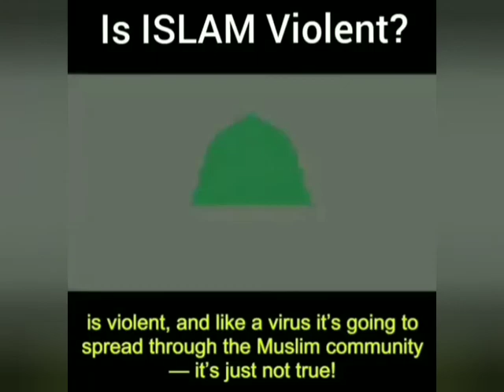Is islam violent? - Dr. Jonathan Brown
Short refutation by Dr. Jonathan Brown.